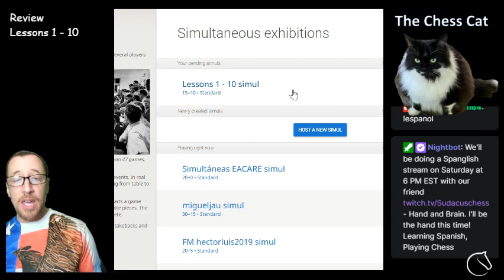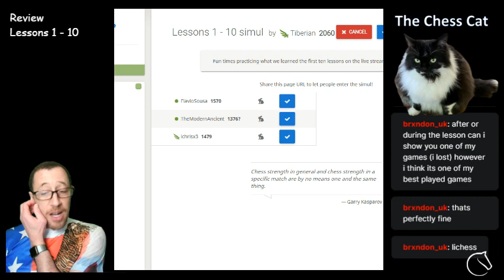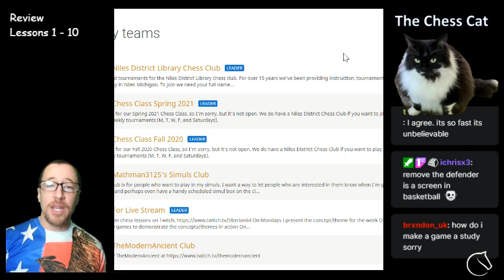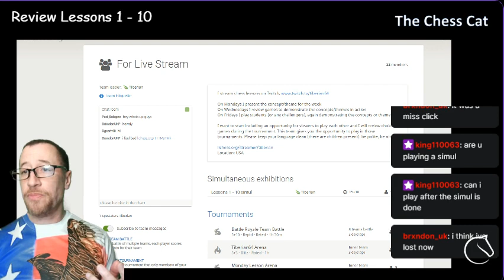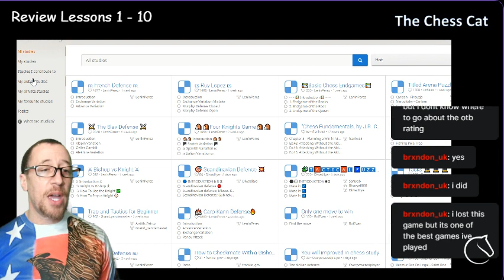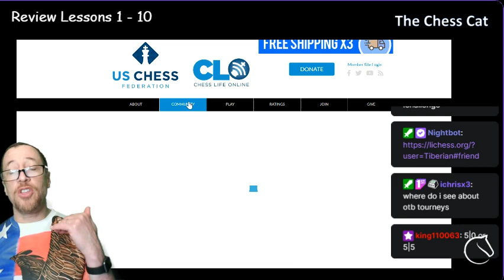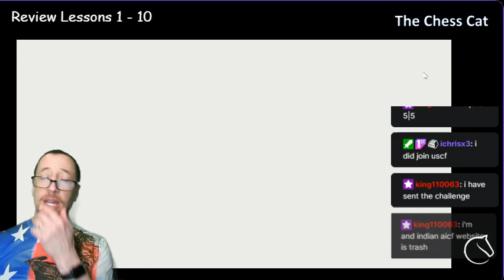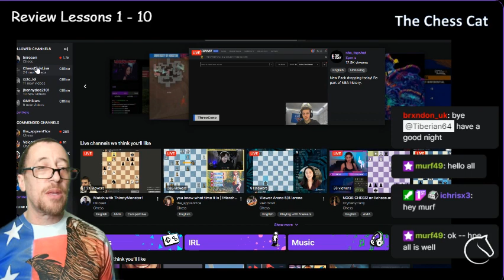Director's Cut! Playing Viewers - Simul, game analysis. Review Lessons 1 - 10 (lichess.org)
Chess instruction for beginners:
Final recap for the first 10 lessons.  Simul followed by some games with viewers.  An analysis of one of our follower's games.